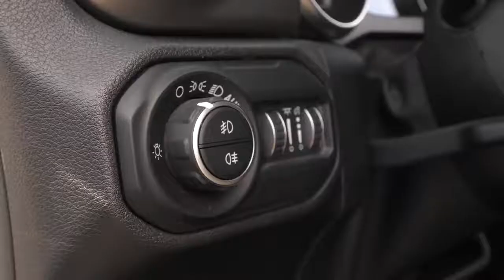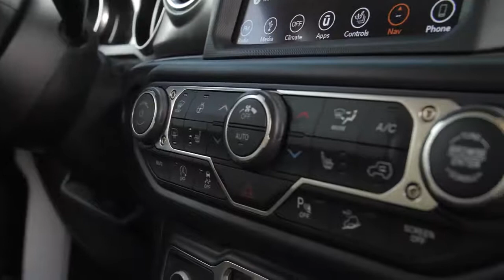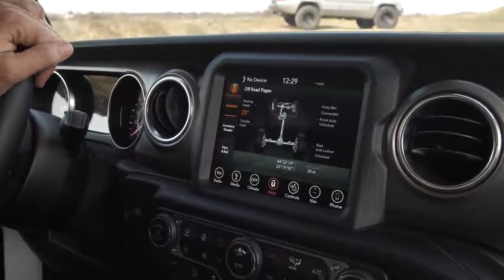2021 Jeep Wrangler Rubicon - Car Review STACS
2021 Jeep Wrangler Rubicon - Car Review STACS